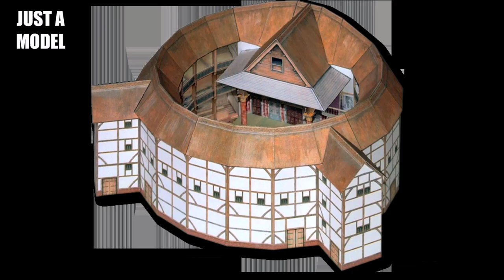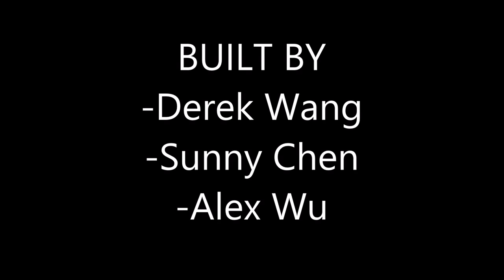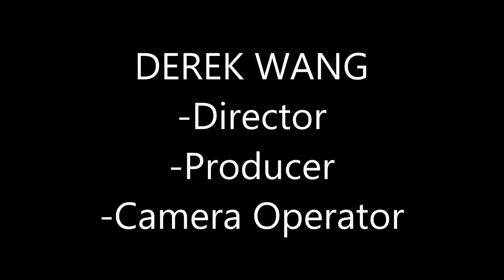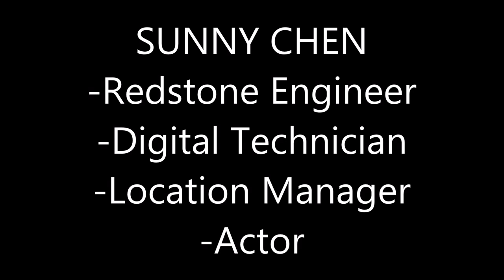Shakespeare's Globe Theatre by Derek, Sunny, and Alex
Derek Wang, Sunny Chen, and Alex Wu together, recreated Shakespeare's Globe Theatre in Minecraft for an ELA Project.

DEREK WANG- Music & Architect
SUNNY CHEN- Head Builder
ALEX WU- "Dirty" Worker

ALL OF US WERE INVOLVED IN BUILDING!